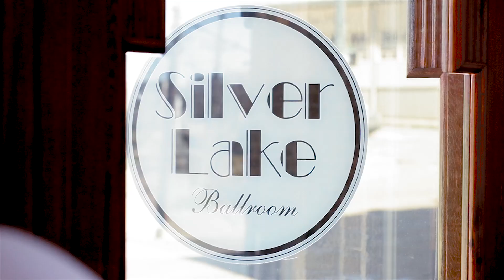Skillzplus Presents: Let Them Eat Cake 2021 Recap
All Cake lovers! Last year we went all in with our wonderful bakers, sponsors, and lots of goodies. This year we are taking things up a notch with an even bigger selection.